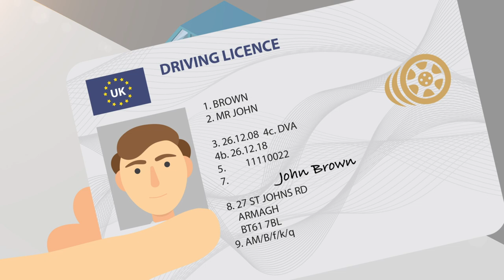Department for Infrastructure Working for Everyone